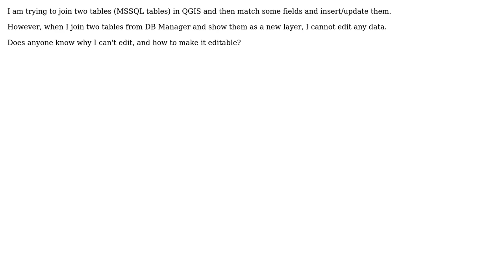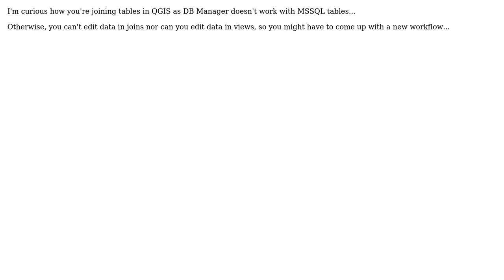GIS: Joined MSSQL Tables are not editable in QGIS?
With thanks & praise to God, and with thanks to the many people who have made this project possible! | Content (except music & images) licensed under CC BY-SA | Music | Images & others | With thanks to user user76327 user Midavalo user DPSSpatial_BoycottingGISSE and the Stack Exchange Network Trademarks are property of their respective owners. You are responsible for your own actions.